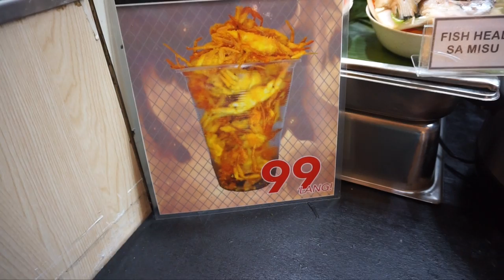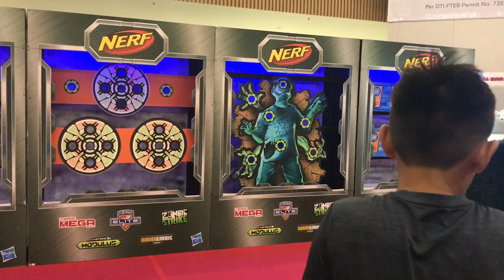VISITING FAMILY IN THE PHILIPPINES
We spent a few days in the Philippines, visiting family. I didn't get to vlog as much but here's a glimpse of our visit! :)